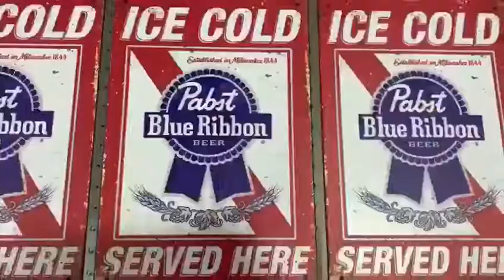China tin signs factory looks forward to your cooperation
China tin signs factory looks forward to your cooperation, the lowest price, the best quality, the fastest shipping speed worldwide DHL Express (7-12 days) whatapp:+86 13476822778  WeChat:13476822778